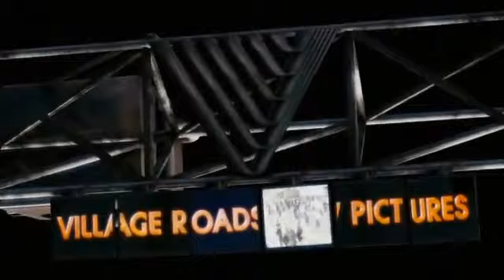GET SMART FULL MOVIE HD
very good 2008 movie.